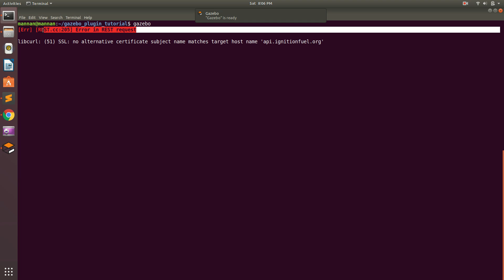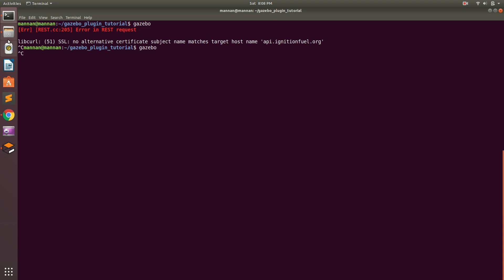Gazebo [Err] [REST.cc:205] Error in REST request.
This tutorial shows how to resolve this error so that it could be avoided.